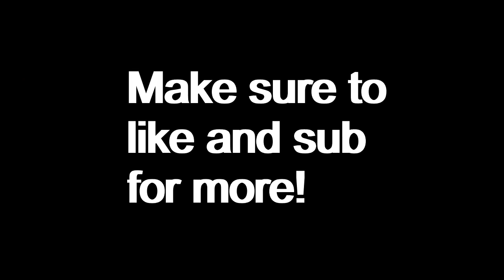Roblox the Criminality experience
I'm in a server with my friends that's high levels. This game is called Criminality and I recommend it.